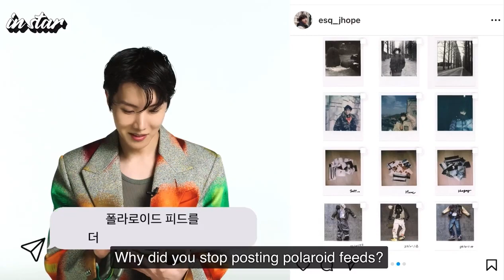jhope for esquire korea 💜